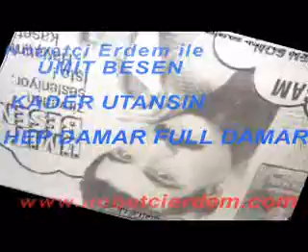Nöbetçi Erdem ile ÜMİT BESEN KADER UTANSIN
nöbetçi erdem ile taverna resitali piyanist romantik müziğin duayeni ümit besen kader utansın filmi atilla kaya arif susam selami şahin sevyeter